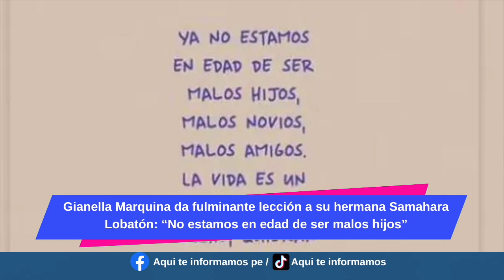Gianella Marquina fulmina a su hermana Samahara Lobatón y la califica de mala hija